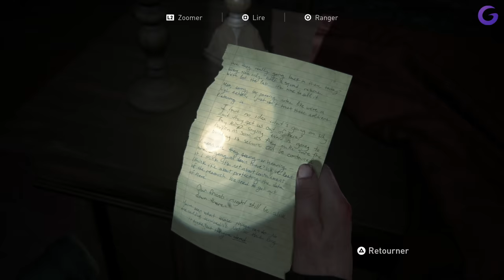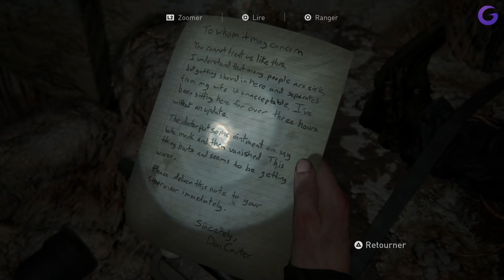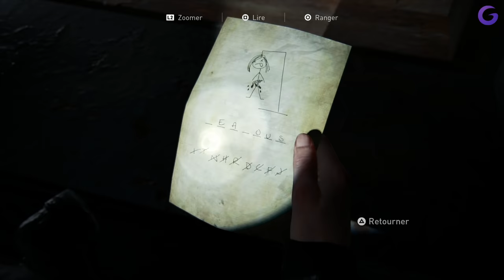THE LAST OF US 2 FR #17 : Horreur aux Urgences !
Gameplay | Let's Play FR (Français) sur The Last of Us 2 (PS4)

Galax